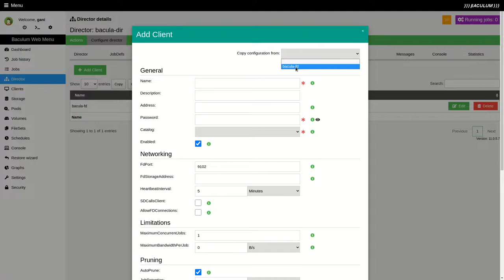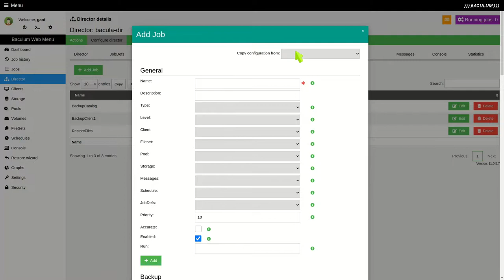Baculum Web - new configuration functions in version 11.0.5.7